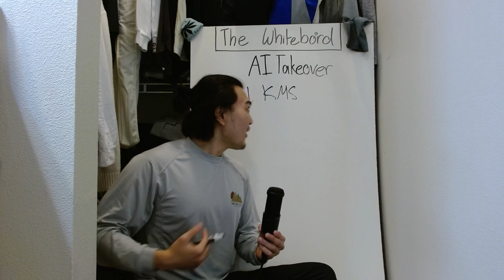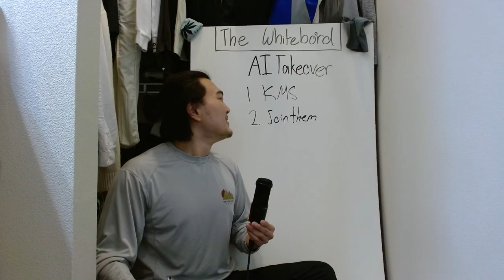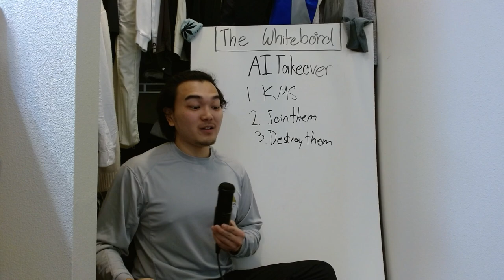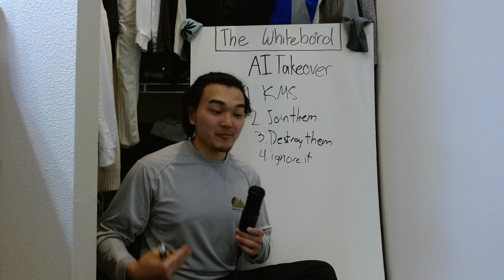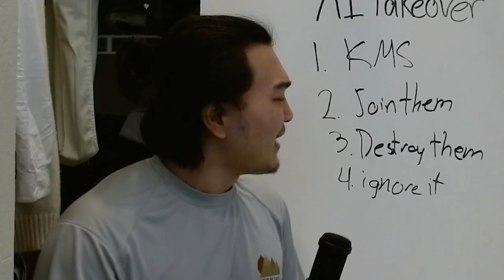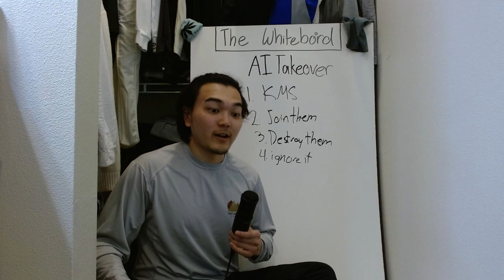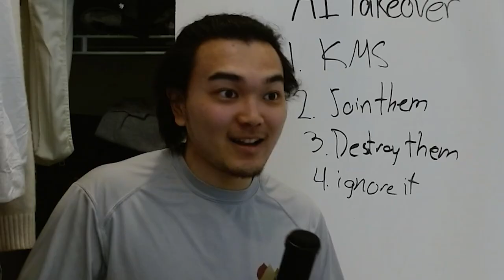When AI Takes Over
I'm just hoping this doesn't ruin my channel